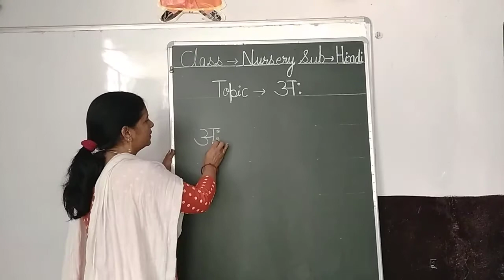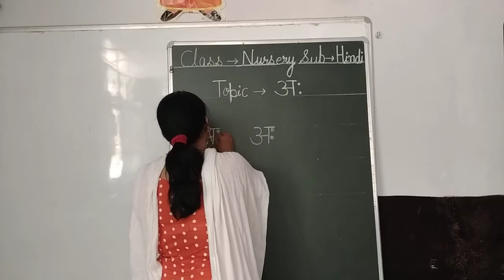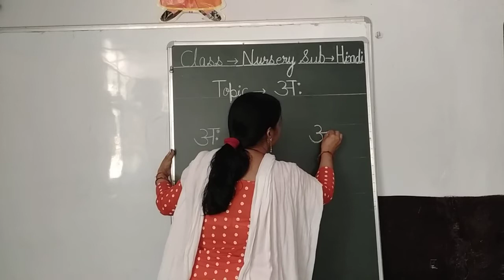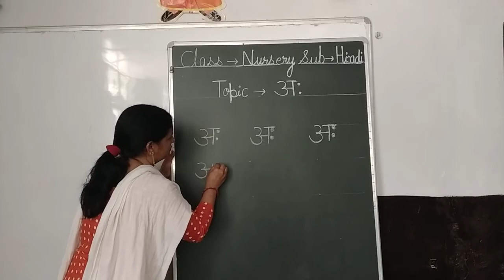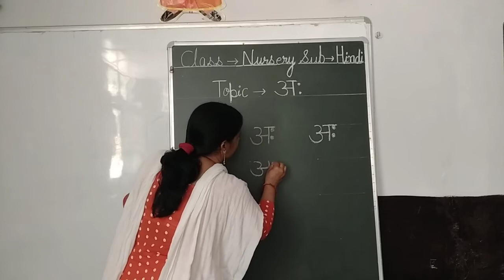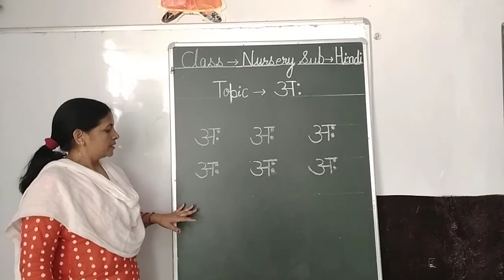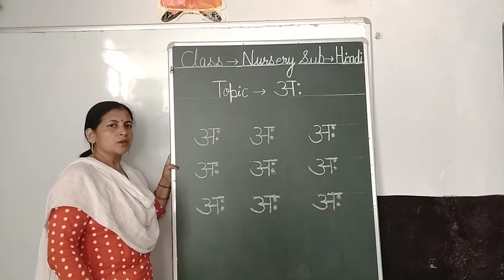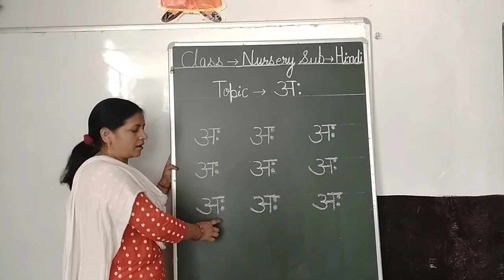NURSERY Hindi (aha)